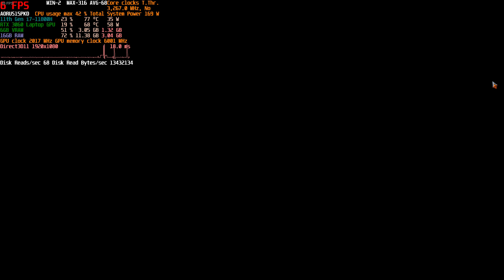Metal:Hellsinger VR demo RTX3060 laptop Pico Neo 3 Link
Res: 2380x2496. Gameplay capture of Metal Hellsinger VR demo (summer 2024)
fpsVR Report:
GPU Temp avg 70.3, Tmax 74
CPU Temp avg 73.6, Tmax 87
Delivered fps: 68.39  Duration: 10.5min. Headset was active: 100%
GPU Frametimes:
Median: 9.1 ms
99th percentile: 12.7 ms
99.9th percentile: 14.6 ms
frametime less than 13.9ms(vsync): 99.7%
CPU frametime:
Median: 6.7 ms
99th percentile: 11.6 ms
99.9th percentile: 16.2 ms
Reprojection Ratio: 8.0%
Render resolution per eye: 2380x2496(by SteamVR settings)
HMD: Pico Neo 3 Link via Display Port.
Laptop: Gigabyte Aorus 15P KD/i7-11800H/3060 6GB 115W/16GB/1TB M.2 Gen4 SSD
DB2.0 On, gaming mode profile, custom fan control settings.
OS: Win10
Game: Metal: Hellsinger VR
Developer/Publisher: Lab42, The Outsiders / Funcom, release date: TBA
Platform: Steam / Steam VR